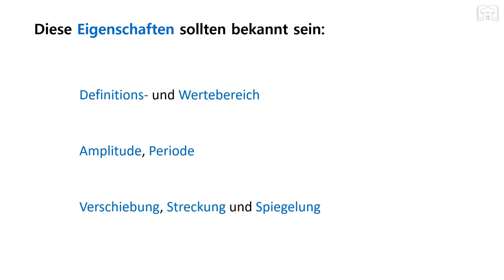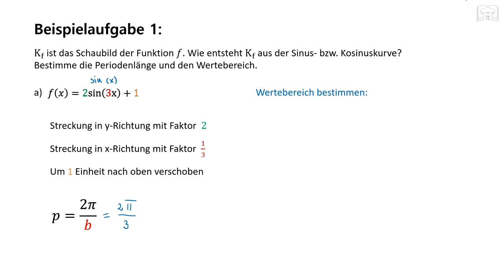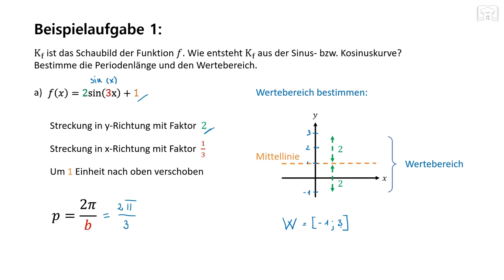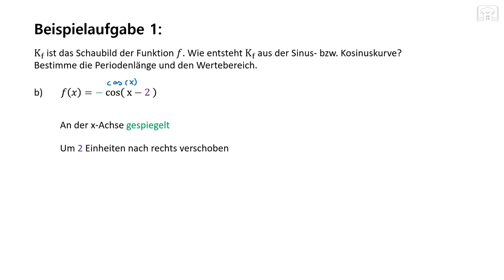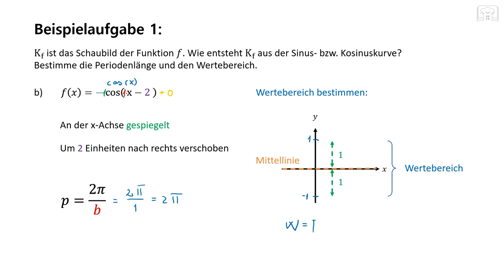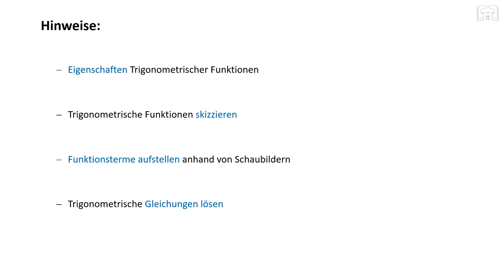Trigonometrische Funktionen - Aufgaben zu den Eigenschaften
Trigonometrische Funktionen - Aufgaben zu den Eigenschaften trigonometrischer Funktionen: Verschiebung, Streckung, Spiegelung, Wertebereich, Periode und Funktionsterm aufstellen.

00:00 Intro
00:36 Aufgabe 1
07:39 Aufgabe 2